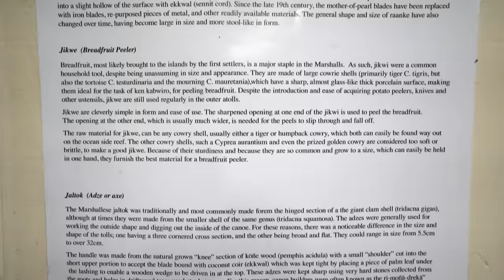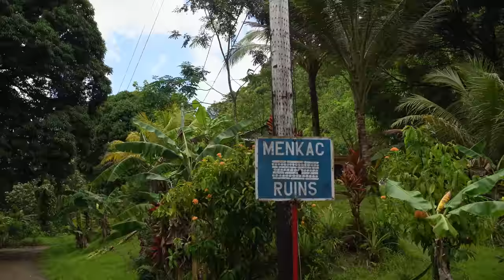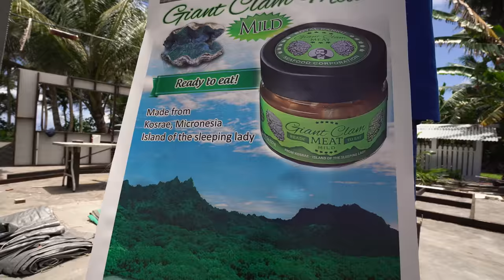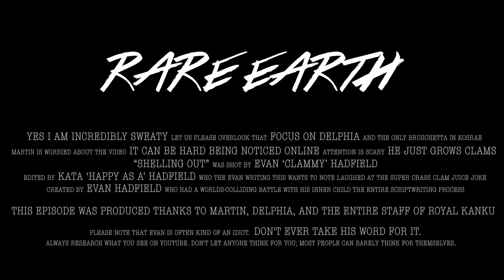Help This Man Save A Nearly Extinct Species By Eating It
There are a few clams we call the giant, but the Tridacna gigas is king of them all. It is likely the most important animal in the history of the Pacific, and unfortunately, in much of its historical habitat it happens to be functionally extinct. But here in Kosrae island Martin Selch and his team at the Kosrae National Aquatic Center (NAC) are aiming to save it. And that's not an idle boast. After a successful spawning in 2020, just this month they've begun reintroduction of the Gigas to the Kosraean reef. The exact first steps towards rewilding back from extinction.

But the future of the NAC revolves around funding, and they are far outside the eyes of international charity. They have to find a way to do it themselves. And to continue their quest to repopulate the Gigas, they aim to sell the meat of the more easily-reared Hippopus hippopus, another giant clam long considered a delicacy in many Pacific Rim societies. The infrastructure required to fill that market could in turn be used to bring back the larger and more important Gigas. Not for sale, but for Martin. A way to harvest seafood in a way that actually increases the wilding of nature, rather than lessens it. A truly brilliant idea. I couldn't be more thankful that he's doing it.

If you, or someone you know, wishes to support Martin on his journey, he is contactable through his email here: . If you just wish to send him a nice message, please do so here in the comments so everyone can see. I'm certain he and his staff will all be reading.

Thank you Delphia. Thank you Martin. Thank you Alex, and everyone else taking care of the clams of Micronesia. For your dedication, for your uniqueness, for your hospitality. You may not get much of the world passing through who truly understand your farm's value, but that doesn't make your farm any less valuable to the world.

This video was made possible thanks to our incredible Patreon subscribers: &pointer, Alexandru Pîntea, Antoine Cribellier, A Tuttle, Ástráður Ísak Lárusson, adam lenk, Adrián GP, Akasha Yi, Alan Camolinga, Alex boneck, Alex Papageorgiou, Alex Tegland, Alex The Magical Cat, Alexander Lee, Alexander Reilly, Alf Einar Solberg, Alice LWatson, Amal Isaac, Ammobunny, Anaethema, Andres Rama, Andrew, Andrew Beals, Andrew Larson, Anina Shaorandra, Arsalan N, Atsushi, Audrey Brown, Austin Cousineau, bajr, BattleGoat Studios, BeanoTheElder, Ben Hewitson, Benkei Paczek, Baise, Bob Dai, Bradley Brown, Brenna and Peter, Brian ONeel, Brian Perkins, Bryan Schmidt, Bullseye89, Carl Bodnaruk, Catherine Berry, Chien Lu Anderman, Christoph Hotep, Christopher Perrin-Porzondek, Christopher Simpkins, Cody Belichesky, Cody Schneider, Cole Skelton, Colin Miskowitz, CollapsingHrungDisaster, Colton Creasey, Cullen McFater, Curtis Shimamoto, Cynical Rhys, Daniel Sierra Matus, Daniel Tyler, Dario Gosu, David Badilotti, David James McConnell, David V, Dorothy, Douglas Danger Manley, Dustin Sysko, Dykam, Edward Sykes, Einar Holmedal, Elsilan, Emma, Eric Floehr, Eric Merrill, Erik Hoag, Eugene Pakhomov, f1r3w4rr10r, fadingnebula, fatsaxman, feo, Gabe Sockie, Gilberto Hart, Gregory Kintz, Hollis Davis, Immanuel Manohar, J Neko, Jake Capoun, James Hoadley, Jan Vilhuber, Jean, Jeremy Impson, Jeremy Wheelis, Jessica Mayberry, Jim Fromwork, Joe Brown, John and Tanya Hug, John Goff, Jonathan Lonowski, Josh Hoppes, Juan Coronado, Julia, Julian Fiander, Justin Thomson, Kameron Stroud, Karol Pilat, Kenny Coulter, Kent Wainwright, Kieran Buchanan, Kush Patel, Kyle Hammer, Kyle Hofer, Lady Sixa, Lane & Kate Seppala, larry82, Lars Flöer, Lars Hjort Christensen, Lee, Lexi, Lilith Berkana De' Anu, Lillian Mark, Louis Lenders, Luke Tomkus, Martin Green, Matt, Matthew Barrett, Matthew Campuzano, matthew joseph klein, Matthew Springer, Matthew Stewart, Matthew Wallace, Melanie Sumner, Michael, Michael Amesse, Miguel Martínez Chapa, Mike Frysinger, Mrburgerdon, Ms Tek, Muncorn, MysticCobra, Nancy Reid, Nathaniel Feldberg, Nic Turcotte, Nicholas Kraabel, Nick Grippo, NiordSir, NM, NoPantsMagicDance, Nuno Balbona Perez, Oliver Frommeier, Oliver 'Kannik' Bollmann, Pablo D Lopez, Paul Bartholomew, Paul Estella, Paul Hui, Peter Gravelle, Petr Doležal, Pjotr Bekkering, Pranav Maddula, Ricardo Machado, Rich Saber, Robbie Mills, Robert Velten, Rocky Yip, Roger Hoffmore, Roger L. Basler de Roca, Ron Warris, Ronen Finegold, RustyJuiceTin, Ryan Breaker, Sabolc Jut, Sam Collins, Sam Rossetti, Sam Wolski, Scotty From Marketing, Sean Dennis, Sean McCool, Sensen, Sergi Rincon, Shaventreebeard, Shawn Wang Williams, Shikyo_The_Dragon, SilliusSodus, Simon Bohnen, Simon Hannus, Space_Chickun, Sriram Govindarajan, Stephen Bourne, Steve Sick, Steve Williamson, Svein Ove Aas, Tedd, TheRmbomo, Thomas, Thomas Paris, Tim Barrett, Tobias B, Traxys, Ubikwitus, Varun Perumal, Vasserot, Viktor Lundell, Vitali Perchonok, Wes Mills, Whitefang, Will Mullins, Wu Jim, Xellos, Xenonfrenzy, Ylva Trimonyte, Zach Preston, and ZZ. We love you guys!